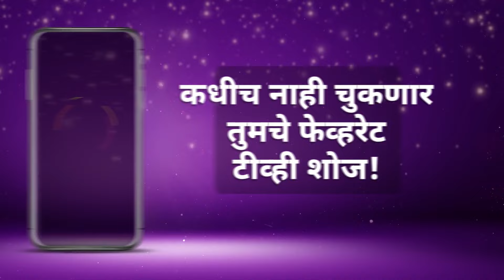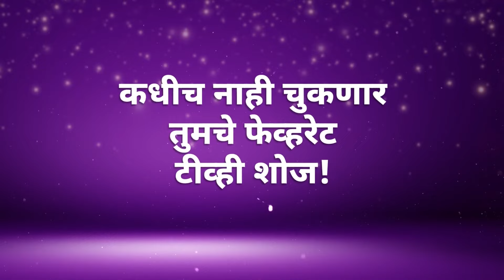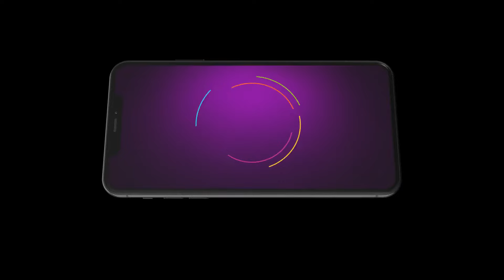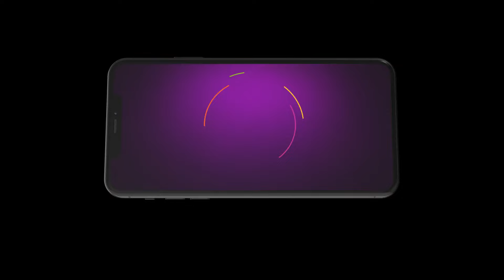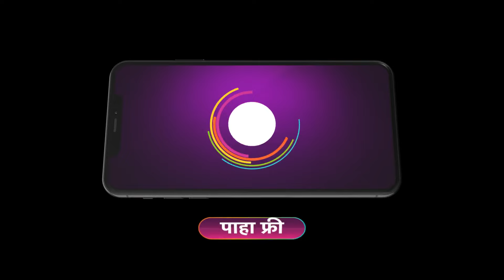Best Of Zee Marathi - Marathi TV Show - Catch Up Highlights Of The Day - Jan 24 2024 - Zee Marathi